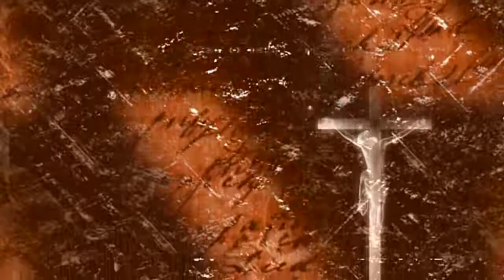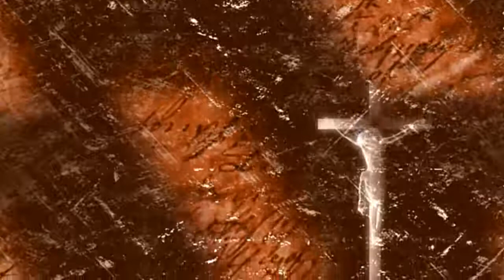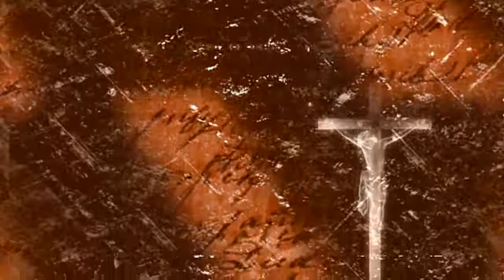Ang Bagong Tipan Sa Aklat Ni Ephesians Tagalog Audio Blble